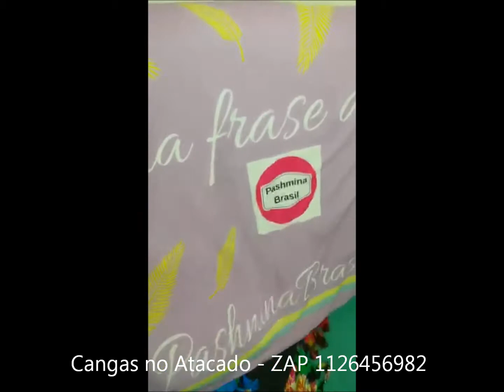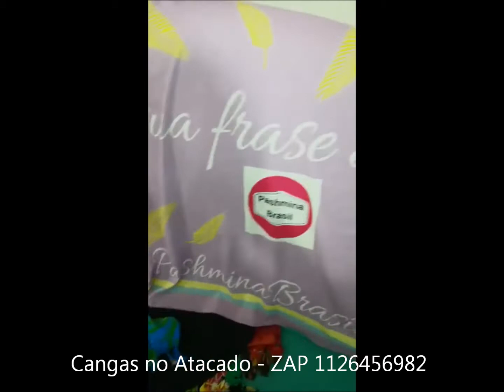Canga no Atacado para Revenda ou Brinde - YOUTUBE Video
Temos cangas em atacado para revenda ou brindes. Cangas 100x170 em poliviscose 17R$ e tambem atoalhadas ou redondas 42R$ (valores verao 2019 para 40 unidades) . PACOTES MIX DE CANGAS PARA SACOLEIRAS E LOJAS. ZAP 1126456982